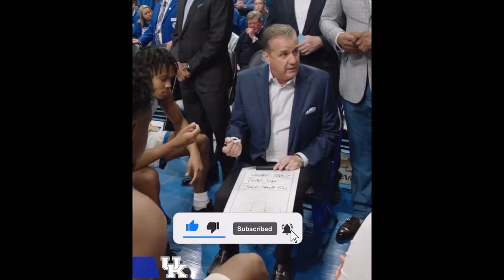THE END OF ADOU THIERO AND KENTUCKY BASKETBALL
The end of Adou Thiero and Kentucky basketball. Adou Thiero just shocked college basketball and Kentucky by entering the transfer portal. John Calipari  might lose a lot of of players to the transfer portal this offseason. What college will Adou Thiero transfer too?